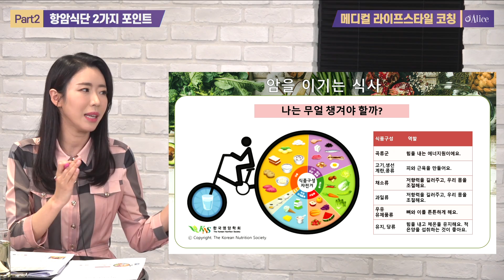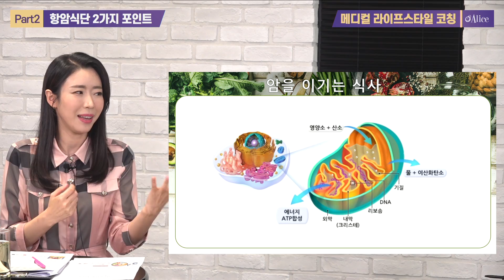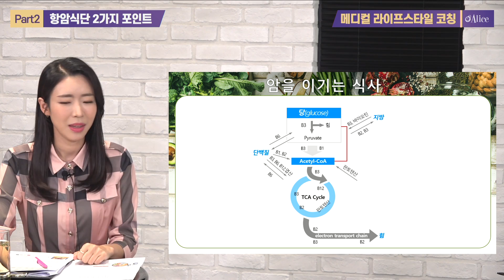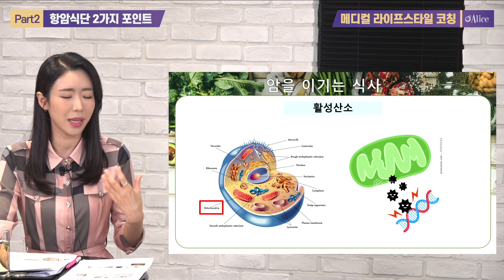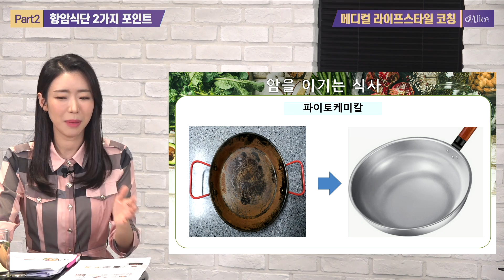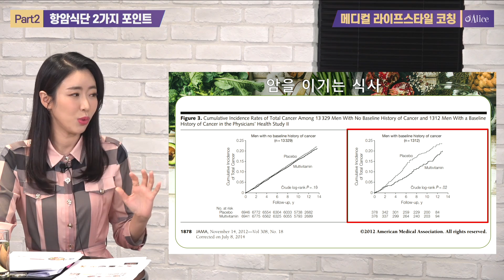[식단코칭] 항암식단 구성 2가지 포인트! _ 안온화 영양사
건강습관을 만들어주는 미라클 챌린지를 함께해보세요!